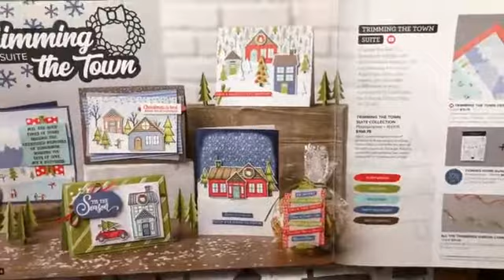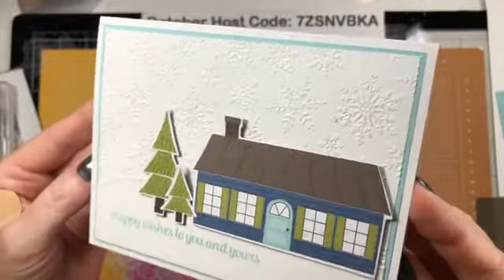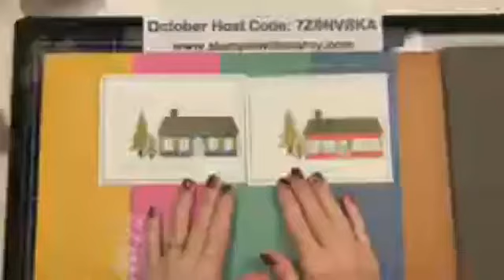Quick & Easy Card Using Trimming The Town DSP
Hi everyone, thank you for pressing play on today's video
Today I have a very quick and easy card for you using Stampin' Up! products
Hugs, Marcy Denning - Stampin' with Marcy